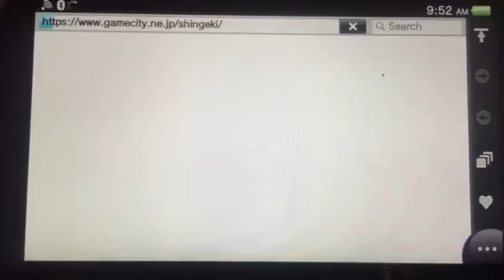Attack On Titan PSVITA Game Downloaded!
Gameplay coming soon!